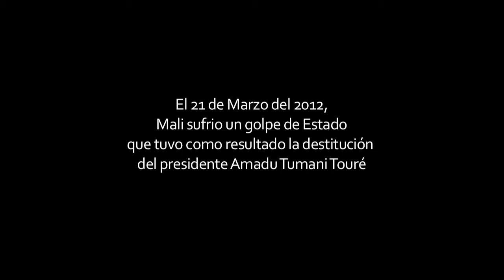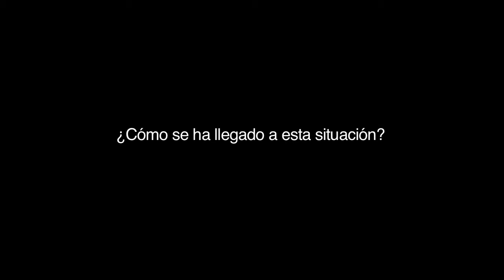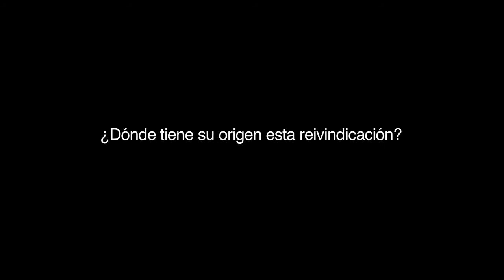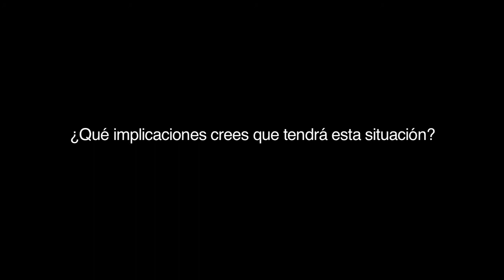Entrevista a Sibidè Moussa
Entrevista a Sibidè Moussa realizada por el equipo de Agareso Madrid. Es de origen maliense y presidente del Alto Consejo de Malienses en España, en donde reside